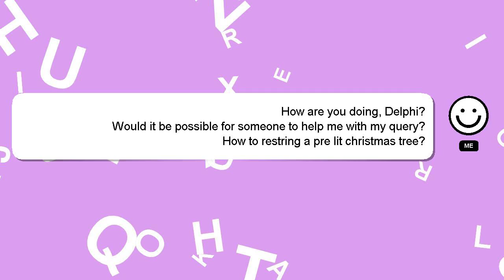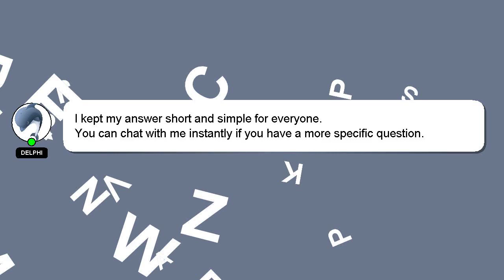How to restring a pre lit christmas tree?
Let me give you a brief introduction of who I am, Howdy, my name's Delphi. I can be of service in providing you with answers to your inquiries. - How to restring a pre lit christmas tree?

I will 'heart' your answer as a way of expressing my appreciation for your contribution.

*2 What we are experimenting :*